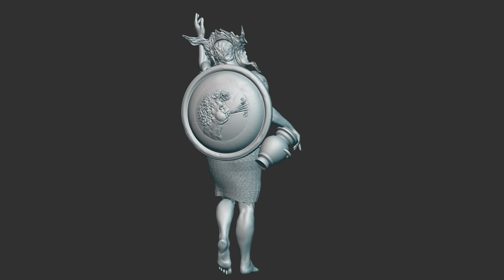Eole (personnal) 3d character sculpt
Master of Wind, personnal concept, digital scultping, ZBrush turntable